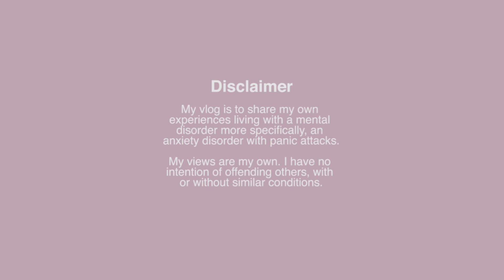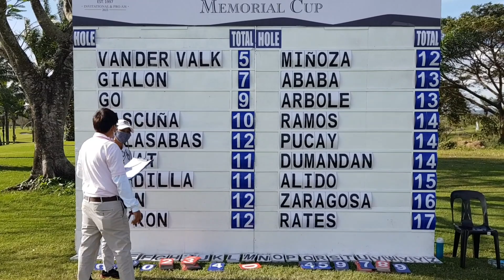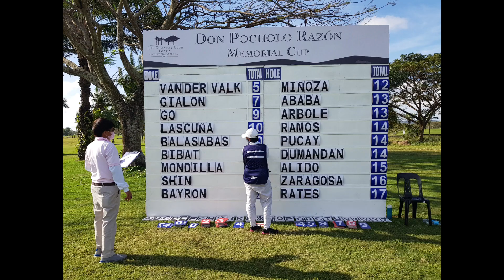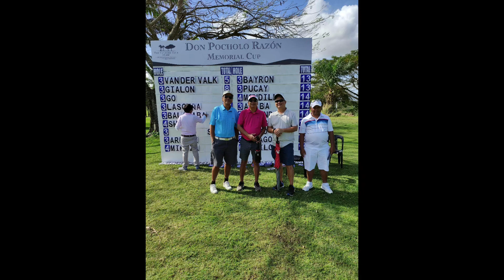Thank you Mr. Enrique K. Razon Jr., ICTSI for supporting Philippine Pro Golf.